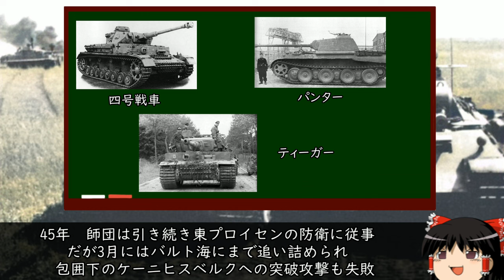[ゆっくり解説]3分でわかればいいグロースドイッチュランド装甲擲弾兵師団解説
詳しく解説してほしい師団があればTwitterのDMまで(するとは言ってない